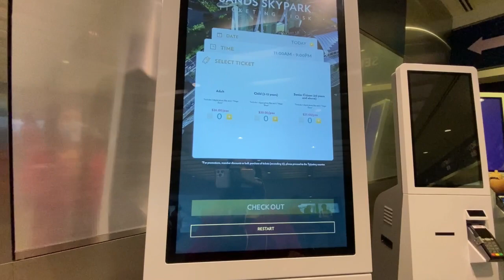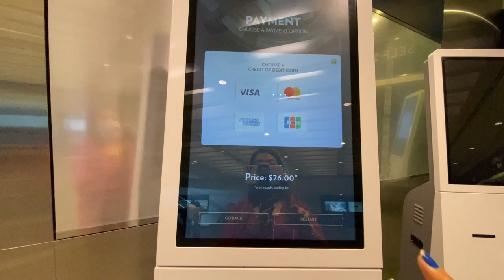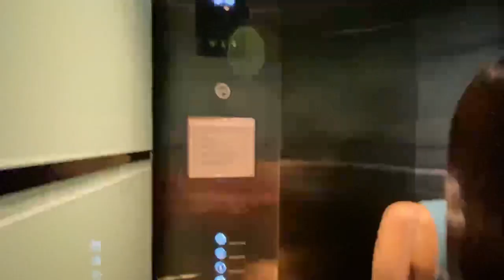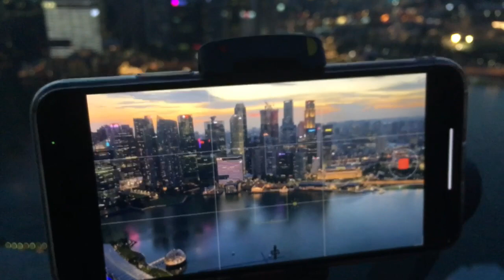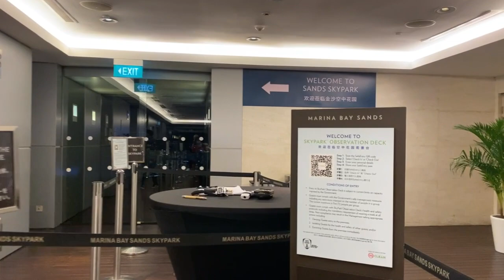Sand Skypark | Marina Bay Sands Singapore | WORLDS Largest Public Cantilevered Platform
COPYRIGHT:
I do not own this song so, if there are copyright issues with any of my songs and videos  from producer or label's side (including artists of the images used), please send an e-mail (gildorelorenzogmail.com)to me and I will remove it immediately!